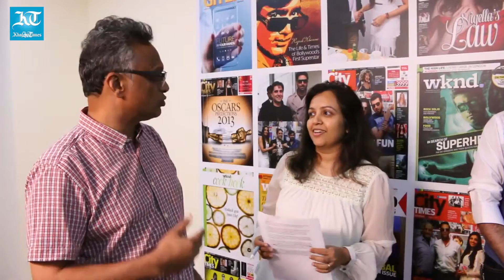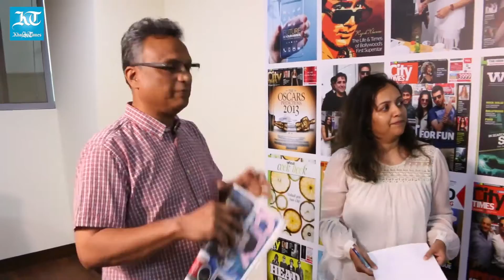Weekend wrap: Entertainment news that made the headlines in Dubai this week